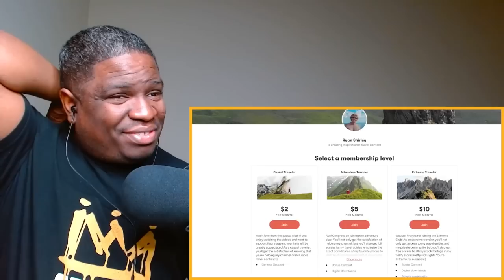AMERICAN REACTS To Top 10 Places To Visit In The UK reaction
FIRST TIME WATCHING  Top 10 Places To Visit In The UK reaction